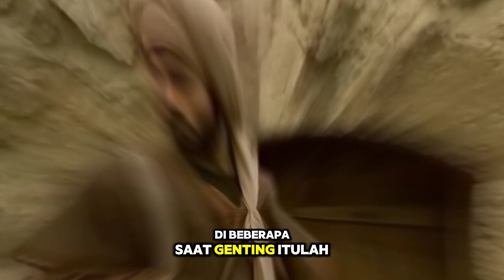SANG IMAM PENGHAFAL HADIST AHMAD BIN HAMBAL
Amirul mukminin Harun ar-rasyid berencana untuk turun menemui rakyatnya di pasar-pasar, maupun di tempat keramaian yang tujuannya untuk melihat langsung kondisi rakyatnya yang ada di bawah walaupun hal tersebut juga awalnya mendapatkan larangan dan juga halangan dari sang istri tercintanya, namun dia tetap bersikeras untuk turun ke lapangan dengan cara menyamar sebagai rakyat biasa dan tentunya Hal ini dilakukan dengan dikawal atau ditemani seorang pengawal kepercayaannya yang menemani dirinya untuk terjun ke masyarakat di bawahnya langsung.

Di lain tempat abu Marwan mengutarakan niatnya untuk memperistri syahinas, yaitu wanita yang tersesat, dan dia utarakan hal tersebut kepada ibunya walaupun ibunya sendiri merespon dengan positif dan sudah berencana memikirkan hal tersebut, dia berjanji akan mengutarakan hal tersebut kepada syahinas sang wanita cantik yang tersesat tersebut. @TAQWACHANNEL47